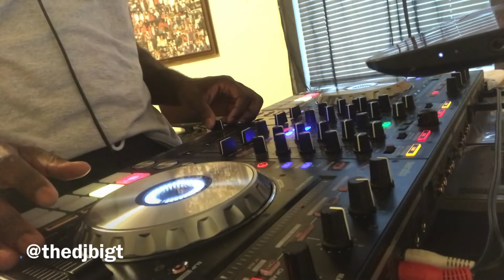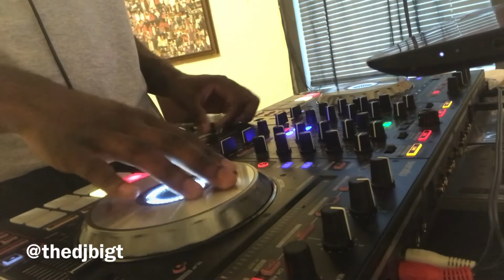Big Moe - Just A Dog Slowed & Chopped Live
Throwback Thursday Slowed and Chopped Mix!

Got a request? Get at me!

R.I.P. Big Moe
United And Screwed Djs